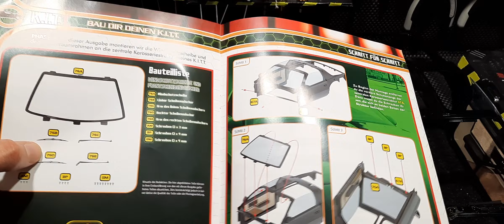Knight Rider Ausgabe 76 von Fanhome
Ausgabe 76 Von Fanhome Knight Rider der kult aus der 80er